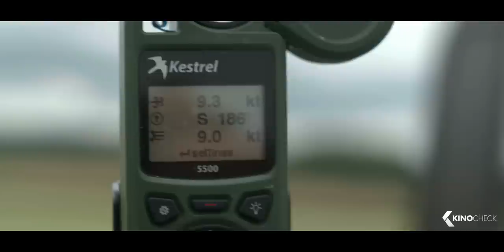MISSION IMPOSSIBLE 7: Dead Reckoning Extended Behind the Scenes Look (2023)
7th installment in the Mission Impossible franchise. Plot details are unknown.

Mission Impossible 7: Dead Reckoning (2023) is the new action movie starring Tom Cruise, Hayley Atwell and Pom Klementieff.